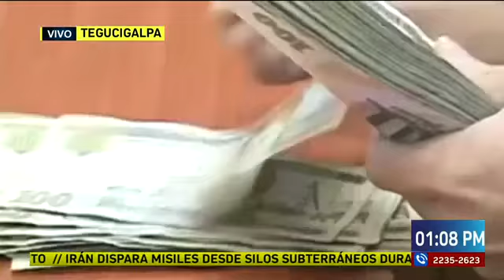FOSDEH: funcionarios públicos deben dar su salario para aminorar gastos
Especialistas aseguran que el mal manejo de fondos ha provocado pérdidas millonarias al estado
Por ello, hacen el planteamiento de que funcionarios públicos den una parte de su sueldo para disminuir los gastos.